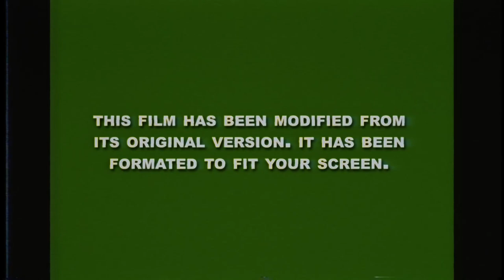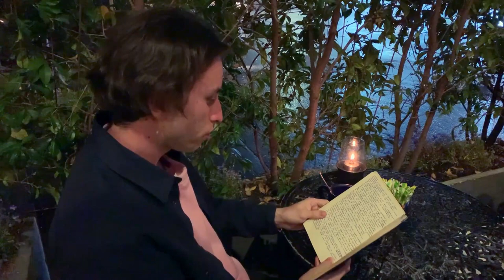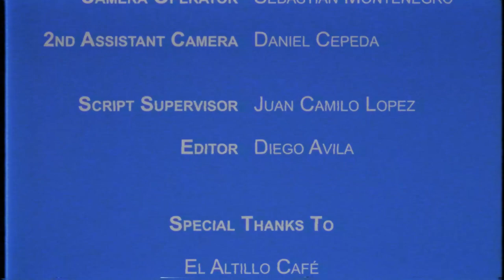헤픈 우연 (HAPPEN) - 헤이즈 (Heize) | Cover by Diego Avila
저는 열 달 동안 한국어를 배우고 있었어요. 그리고 헤이즈하고 백예린의 노래들은 제가 한국어를배우기로 하는 이유 하나 이애소 "헤픈 우연" 커버 콘테스트 너무 참가하고 싶었어요!

This is my entry for the HAPPENCoverContest . I recorded, produced, arranged, mixed, and finalized the music, and with the help of my friends I was able to record a video that I'm really proud of. I did the music in about 5 days, and along with my friends we managed to make the video in 2 days. 1 day of shooting and 1 day of editing, and I'm absolutely sure that I wouldn't have made any of this if it wasn't for them. It quickly became a video for all of us, and not just for me, and I just had the best time making it thanks to them.

You should definitely go follow them, because they're amazing, and really talented!